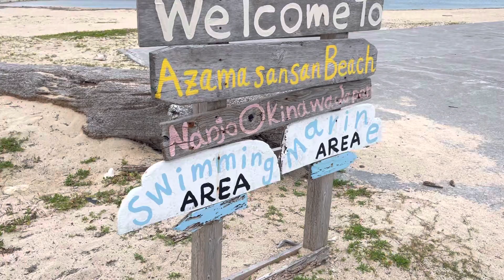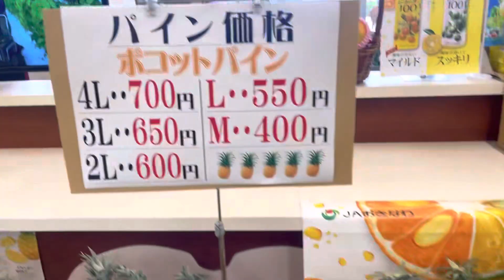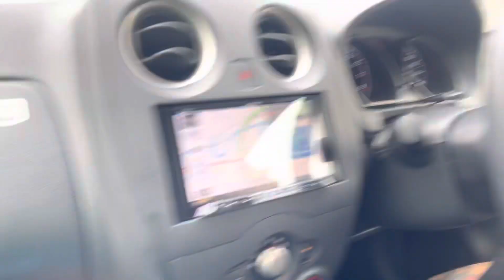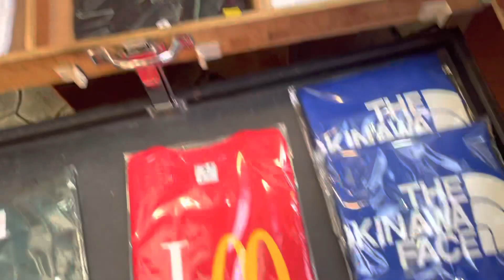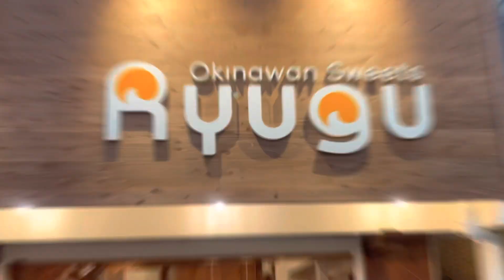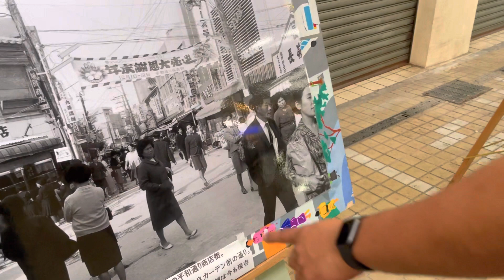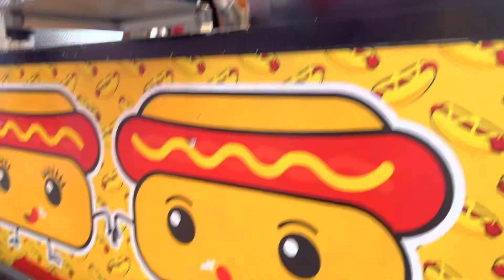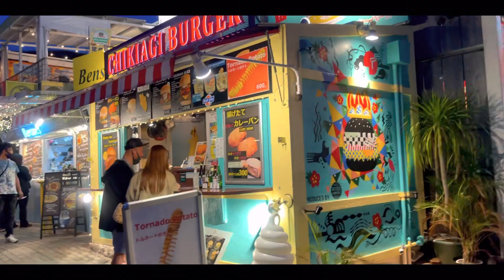2º dia em Okinawa, Praia do Coração, Garapa e aquele Prensadão de responsa